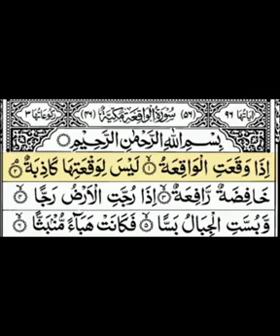Surah WAQIAH Benefits/beautiful voice Surah WAQIAH Ki Tilawat سورۃ